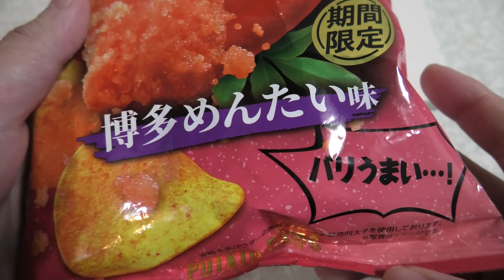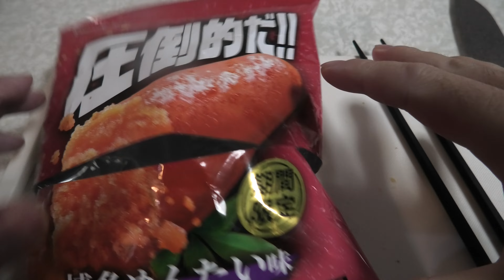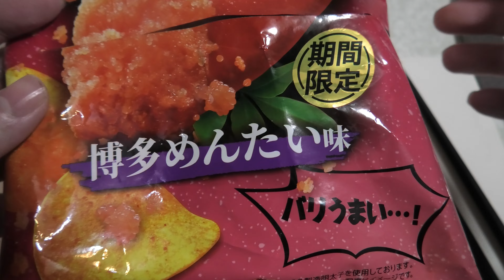圧倒的だ博多めんたい味のポテトチップスを食べてみました。I tried the overwhelming Hakata Mentai flavored potato chips.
圧倒的だ博多めんたい味のポテトチップスを食べてみました。
I tried the overwhelming Hakata Mentai flavored potato chips.